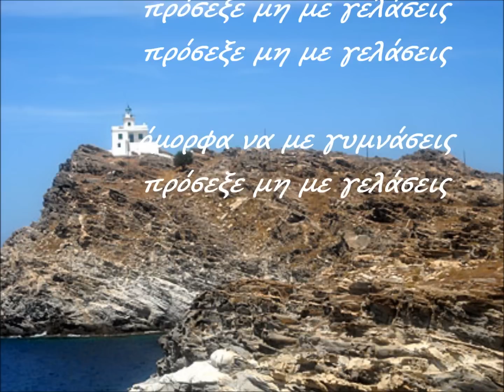O μηχανικός-Γιάννης Πάριος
παραδοσιακό Καλύμνου
τοποθεσιά:Φάρος,Πάρος